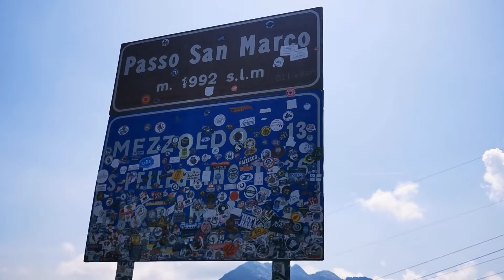The Italian High Alpine mountain Pass- San Marco Pass 1992m - Valtellina